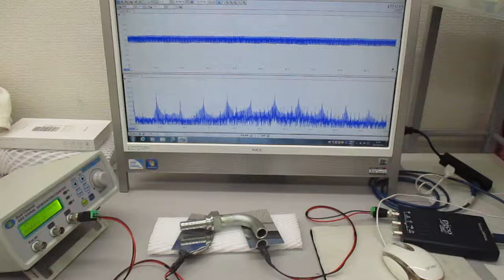音圧測定解析に基づいた、超音波伝搬制御技術（超音波システム研究所）